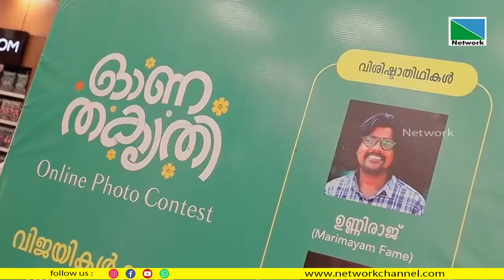കാഞ്ഞങ്ങാട് ശോഭിക വെഡ്ഡിങ്ങ്‌സില്‍ സ്വീറ്റ് ദീവാലി സെയില്‍സിന് തുടക്കമായി.